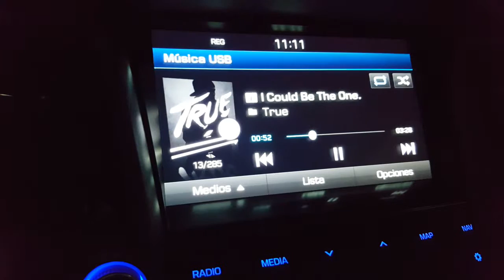2018-06-01 Test: CorePlayer Manager initialization